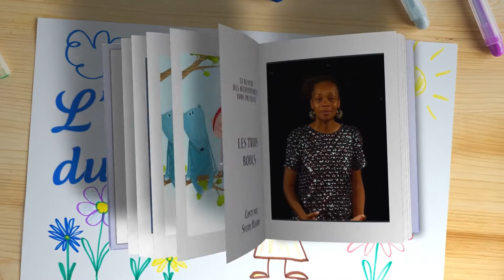CONTE EN LIGNE - Les Trois Boucs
Trois boucs étaient enfermés depuis longtemps dans leur étable... Un jour, ils se sont libérés pour aller de l'autre côté, là où l'herbe est verte et fraîche. Mais de l'autre côté, il y a le loup qui les attend...
4-6 ans